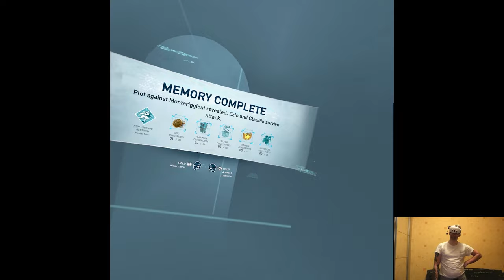RETURN TO MONTERIGGIONI (2) - Assassin’s Creed Nexus VR (Hard Mode) | Part 4 Pth | Meta Quest 3 VR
Hi

Aaand we're having a five release Thursday this week, big oof. Glad I'll be having more time for the channel this weekend then cuz there's no way I'm able to process so many games in one single day at least nowadays. It's the last marathon like that before Christmas and then who knows what the whole dynamic will be in 2024 since Meta pushed out most of the big stuff. I'd definitely appreciate a bit of a break to catch up on multiple titles (which thankfully I'm already in process of doing), it's just not sustainable at all to have so much happening on the store like in those previous weeks, anything goes though and per usual can't predict what next they'll think of.

Short PC specs:

i9-9900KS
RTX 2080ti
32GB RAM 3200MHz
2TB SAMSUNG 970 EVO PLUS M.2